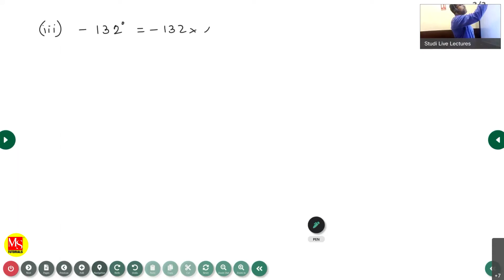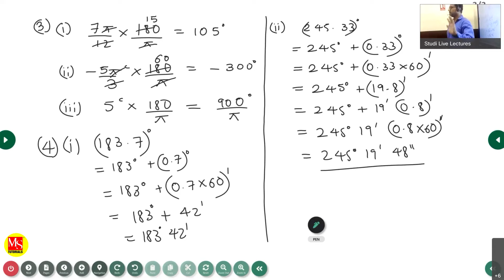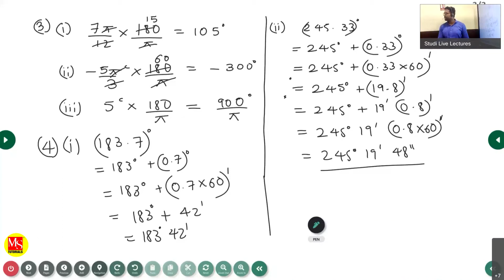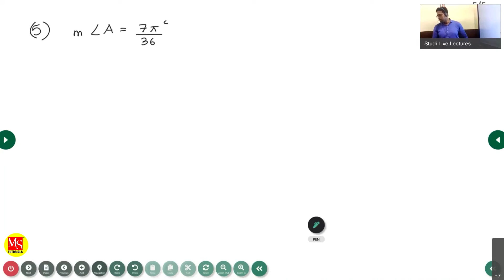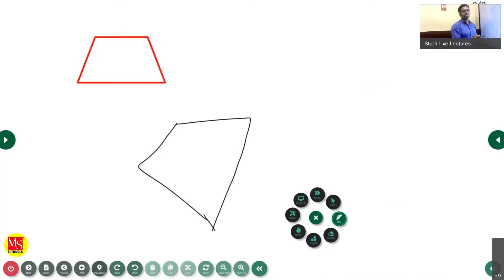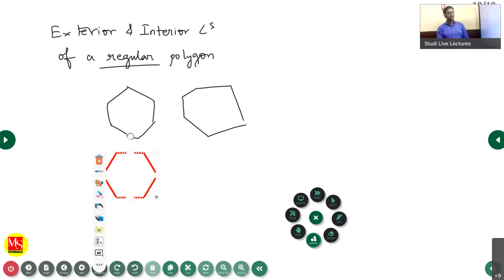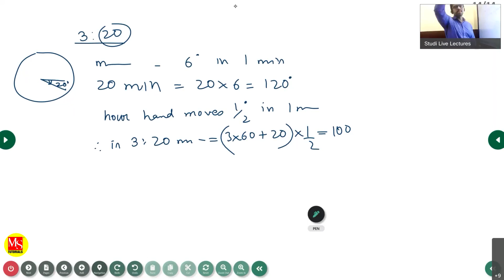Angles and Its Measurement | L-2 | Class 11 - Maths | IITJEE & MHT-CET | MS TUTORIALS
Angles and Its Measurement | L-2 | Class 11 - Maths | IITJEE & MHT-CET | StudiLive